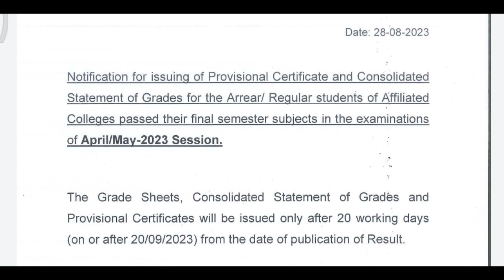Anna University Provisional Certificate Latest Official Update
anna university, anna university result 2023, anna university latest news, anna university result, anna university counselling 2023, anna university cut off 2023, anna university regional campus coimbatore, anna university 1st semester exam 2023 result date, anna university award function, anna university chennai.